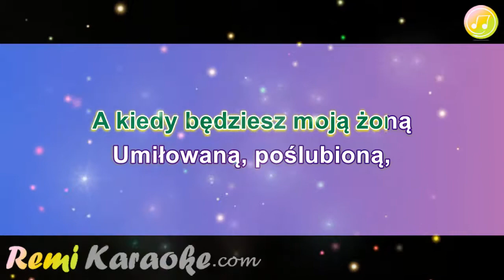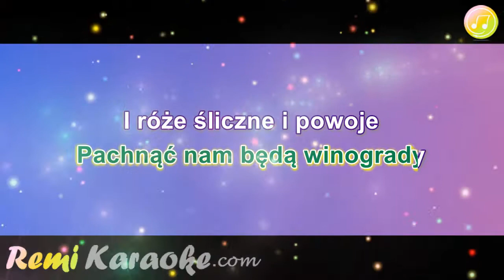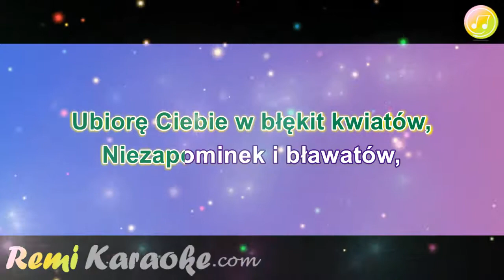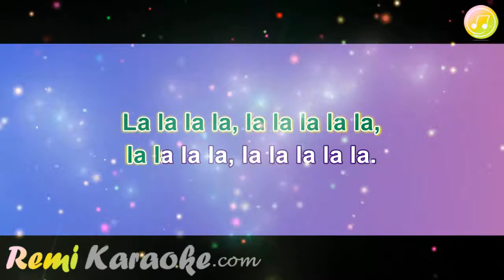Krzysztof Krawczyk - A kiedy będziesz moją żoną (karaoke - RemiKaraoke.com)